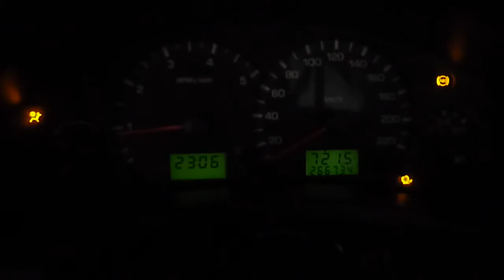Двигатель Ford для Transit/Tourneo Connect 2002-2013;Focus I 1998-2005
Описание двигателя Двигатель Ford для Transit/Tourneo Connect 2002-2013;Focus I 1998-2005
1.8Л. 266734КМ. 2004Г. DURATORQ TDCI (90PS) LYNX 1257266